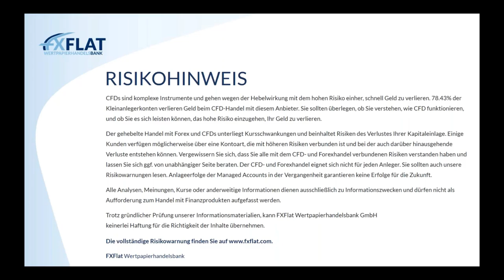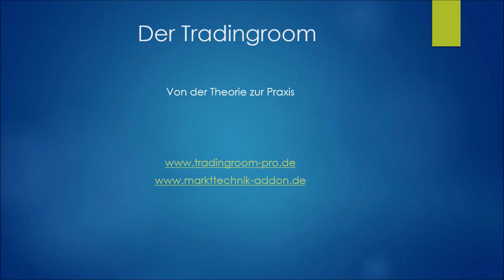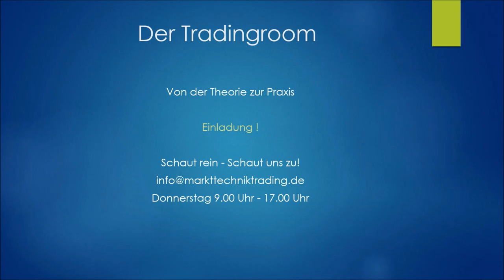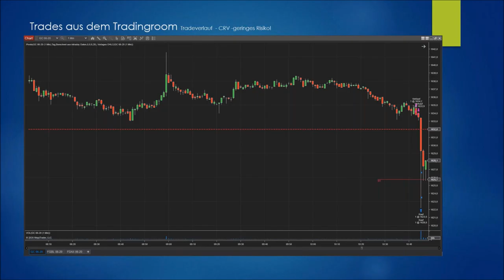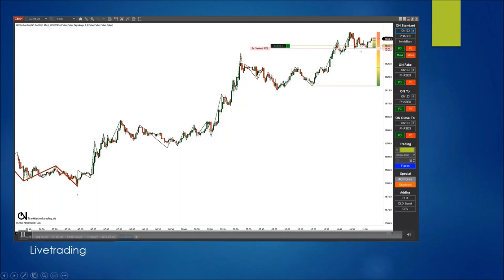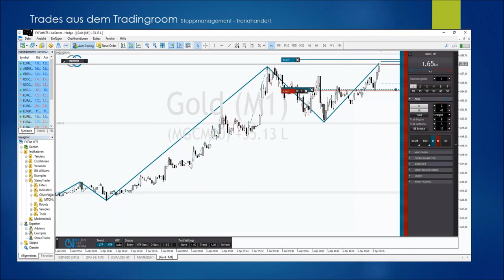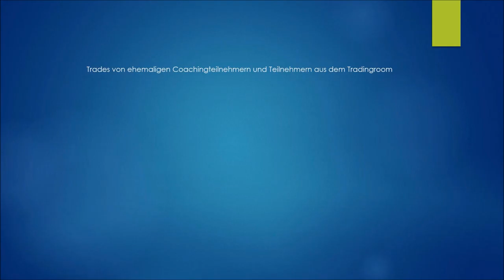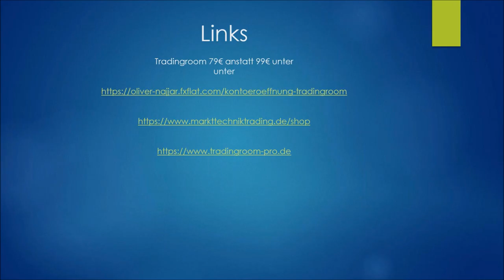Oliver Najjar - Einblick & Trades aus dem Tradingroom 08.04.2020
In dieser zweiteiligen Webinarreihe gibt Ihnen Oliver Najjar einen Einblick in seinen Tradingroom. Der Referent wird Ihnen laufende Trades zeigen, welche in seinem Livetradingroom gesetzt wurden und dazu erklären, wie er mit Hilfe seines Add-ons und seiner Interpretation der Markttechnik einen Trade eingeht. Sie erhalten in diesem Webinar besondere Einblicke in sein Tradingverhalten, welches er aktiv in seinem Tradingroom umsetzt.

Oliver Najjar ist selbständiger Händler und edukativer Tradingcoach mit dem Schwerpunkt Markttechnik. Er favorisiert den diversifikativen Handel fast aller Märkte und Produkte in allen Trendgrößen, insbesondere der klassische Intradayhandel mit Futures an dem Terminmärkten ist das Kernstück seiner täglichen Arbeit. Weitere Infos über Oliver Najjar

Termine bei FXFlat:
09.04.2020 | 07:45 Uhr | Thorsten Helbig - forexPRO-Systeme Livetrading
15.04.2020 | 15:00 Uhr | Heiko Behrendt - Futures Handel mit dem StereoTrader
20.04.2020 | 18:00 Uhr | Mario Lüddemann - Der große Marktausblick
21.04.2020 | 08:45 Uhr | Dirk Hilger - StereoTrader Livetrading zur Börseneröffnung am Morgen
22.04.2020 | 18:00 Uhr | Carsten Berger - AgenaTrader Helpdesk
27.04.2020 | 18:00 Uhr | David Warney - In 60 Minuten zum Algo-Trading-Profi werden